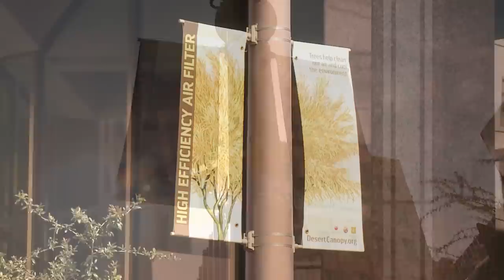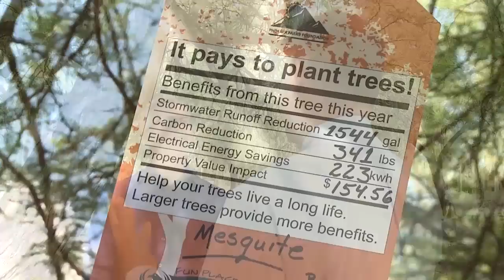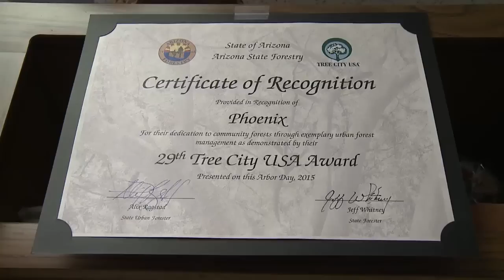Doing What Matters with Ed Zuercher | City Arborist Richard Adkins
On this episode of Doing What Matters we talk to the City of Phoenix Arborist, Richard Adkins.  Connect to the City of Phoenix on Facebook, Twitter and YouTube: